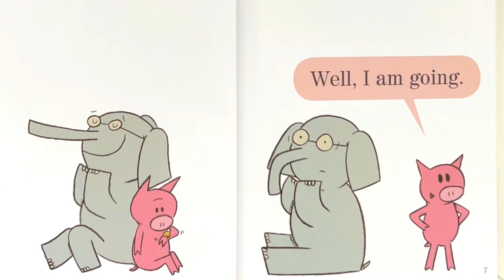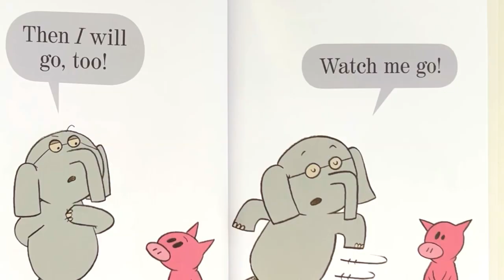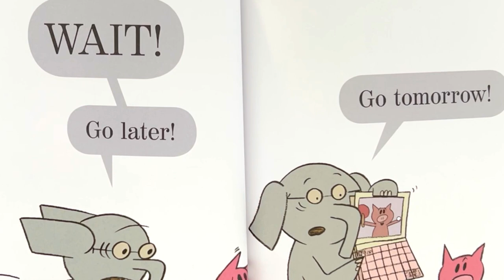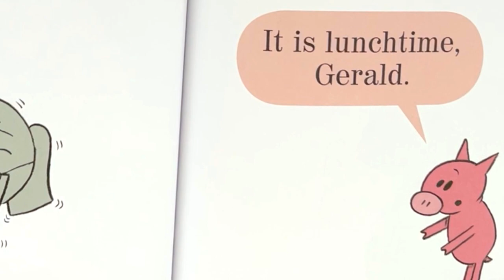I Am Going! (filled with humor and celebrate strong friendship) Kids Picture Story Book Read Aloud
“I Am Going!” is an Elephant and Piggie Book written by Mo Willems. In this delightful children’s story, we meet Gerald the elephant and Piggie, who are best friends. Gerald is cautious and serious, while Piggie is carefree and always smiling.

One day, Piggie announces, “I am going!” This simple statement sends Gerald into a whirlwind of emotions. He wonders: If Piggie goes, who will he skip with, play Ping-Pong with, and wear silly hats with? The fear of abandonment surfaces, even though Piggie is just planning to go get lunch. But as the story unfolds, we see that their friendship remains strong, and they enjoy a picnic together, reassuring Gerald that everything is okay.

Mo Willems masterfully captures profound human emotions with just a few words, making this book relatable for young readers. The Elephant & Piggie Books are vetted by early-learning specialists and resonate with both kids and adults alike. So, if you’re looking for a heartwarming tale filled with humor and friendship, “I Am Going!” is a perfect choice! 📚🐘🐷(AI generated).